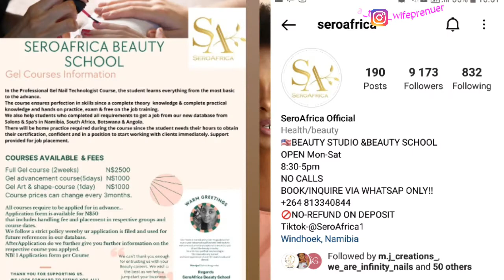10+ University Student side Hustles || NO START UP CAPITAL.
Hey fam, In this video I share with 10+ ways to make money as a University student in 2022. Enjoy❤

👇🏽Here is the video mentioned (about digital products)in this video.

LIGHTING
~~Natural Sunlight
~~ Newer Ringlight 12"

AUDIO
~~ BOYA BY-M1 3.5mm lavalier condenser microphone

CAMERA
~~Samsung J7 Prime REAR CAMERA

MEMORY CARD AND STORAGE
~~16G sd card

EDITING SOFTWARE
~~ inShort
~~Capcut